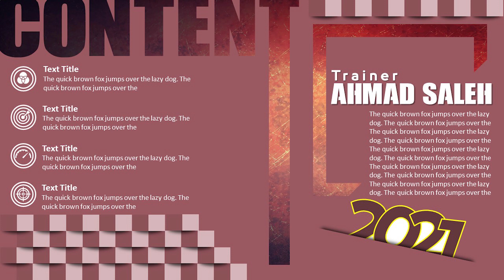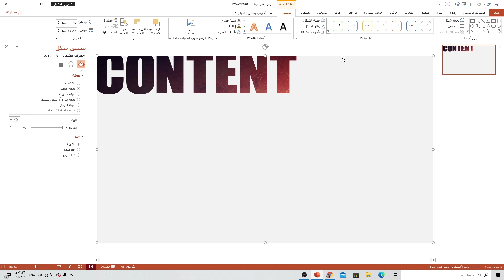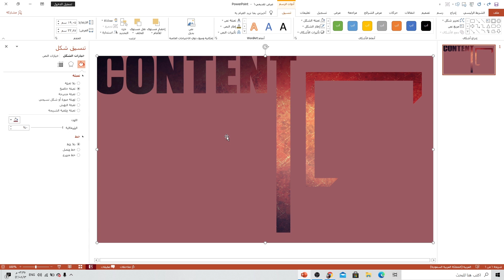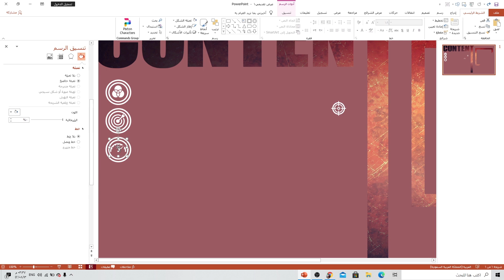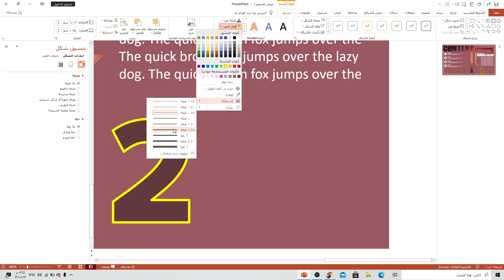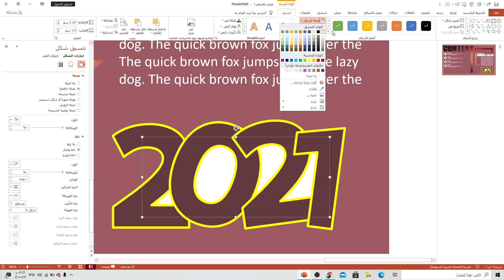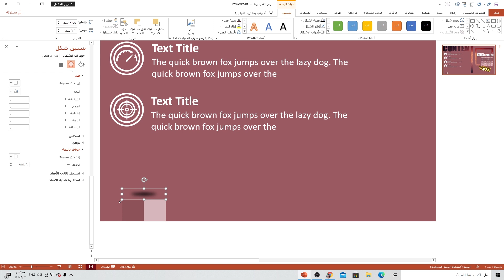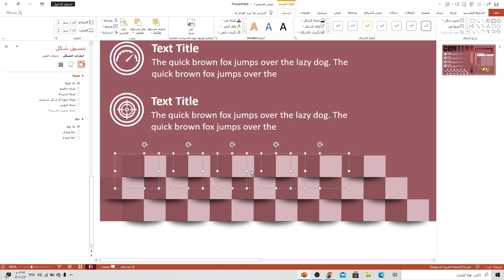عروض بوربوينت احترافية | تصميم شريحة افتتاحية لمشروع متميز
تصميم شريحة افتتاحية لمشروع متميز باستخدام دمج الاشكال وتأثيرات النصوص